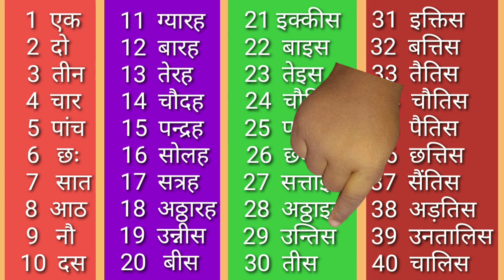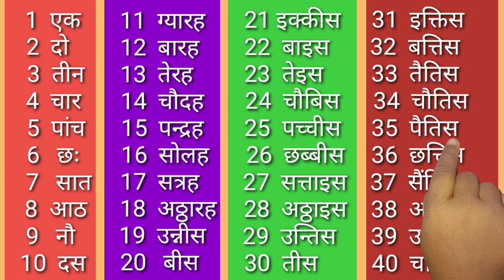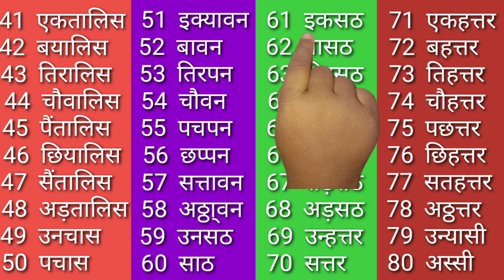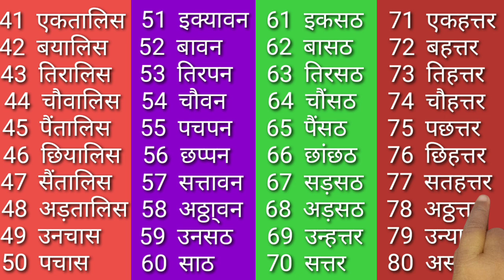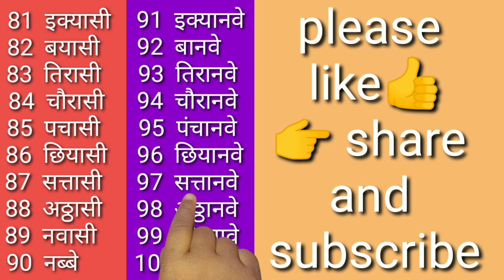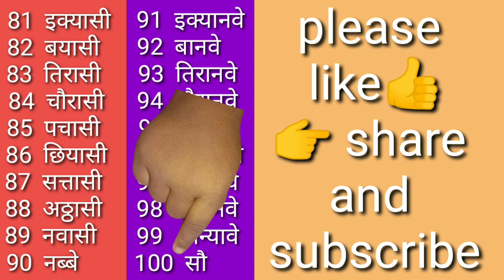1 se 100 tak hindi me ginti | 1 से 100 तक हिंदी में गिनती spelling | 1 to 100 counting in hindi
1 se 100 tak hindi me ginti | 1 से 100 तक हिंदी में गिनती | 1 to 100 counting in hindi ||

1 से 100 तक गिनती
1 se 100 tak ginti
1 100 tak ginti
1 to 100

Hi Friends

और वीडियो देखने के लिए आप नीचे के वीडियो लिंक क्लिक करें :--

k se kabutar kha se khargosh । क से कबूतर ख से खरगोश hindi vyanjan। हिन्दी व्यंजन

Months Name in Hindi and English महीनों के नाम हिंदी में January February march April जनवरी फरवरी

शब्द एंवअंक में।अरब खरब नील से आगे | ikai dahai sekda hajar in hindi | संख्याओं के नाम हिंदी में।

Days of the week Sunday to Saturday in English and Hindi | सप्ताह के 7 दिनों के नाम अंग्रेजी मे